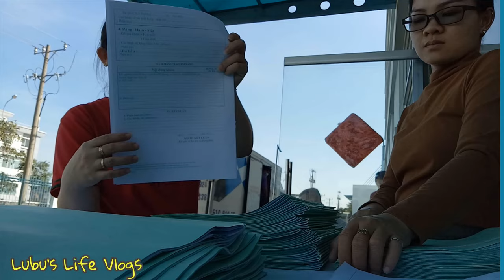LuBu's Life Vlogs II 141 Vlogs_ Cty Tổ Chức Khám Sức Khỏe Định Kỳ Cho Công Nhân Viên Tại Cty II 4K